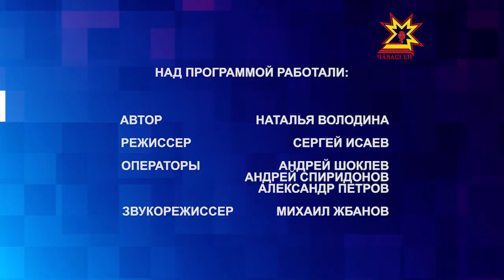Бумеранг. Выпуск 25.11.2014